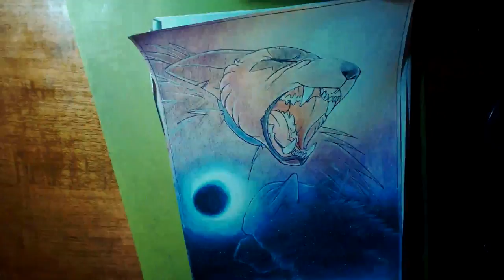Drawing - Chakra Page 292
In this video, I work on a page of my webcomic, "Chakra - Battle of the Titans". This is page 292.

Watch me as I render sunset and night scenes and make characters semi-transparent traditionally.

LINKKKKSSS!